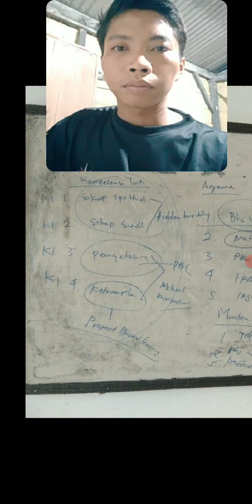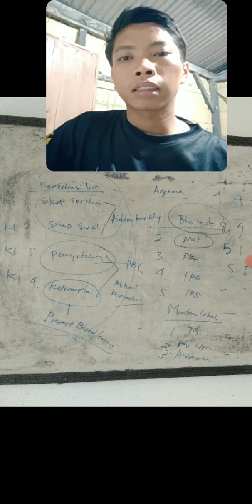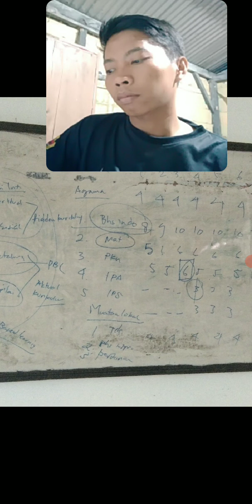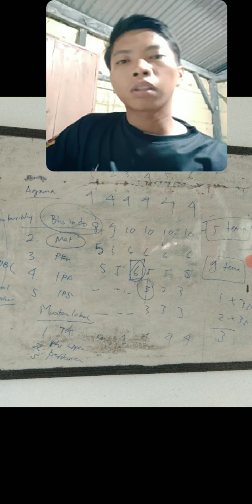pengulangan pemahaman || matkul terpadu tematik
video hanya untuk mengulas pemahaman saya tentang penjelasan pada pelajaran tadi pagi.. mohon maaf jika ada kekurangan
terpadu tematik pembelajaran terpadu pembelajaran tematik di sd bk bimbingan konseling